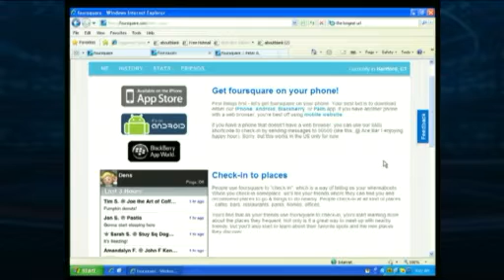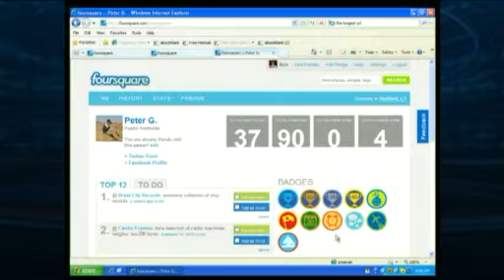Rick's RSS - Four Square